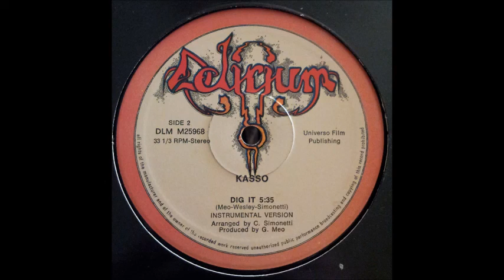Kasso - Dig It (Instrumental)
1982 Delirium Records – DLM M25968